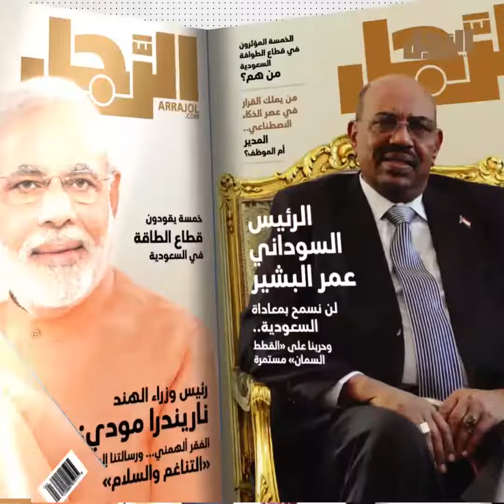رئيس وزراء العراق مصطفى الكاظمي: أنا رجل حلّ.. وتطلعات العراقيين أولوية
كانت تصفه الصحافة بـ"رجل الظل" الأقوى في العراق، فبعد وصوله إلى إدارة المخابرات، تمكن من تطوير شخصية تفاوضية تعرف كيف ترسم الحدود والمسافات، وتجد القواسم والمشتركات، ولا تعادي أحداً، وهذا بالضبط ما جعل الكتل السياسية العراقية تتوافق على تعيينه في رئاسة الوزراء، بعد مخاض وصف بالعسير.
هو رئيس وزراء العراق الجديد مصطفى الكاظمي (53 سنة) أصغر رئيس وزراء منذ سقوط نظام صدام حسين، انتقل اليوم من الظل إلى النور، ليجد أمامه تحديات كبرى، ليس أقلها الخروج من الأزمة التي يعيشها العراق، وبعث إشارات الأمل في حاضر البلاد ومستقبلها، وكسب ثقة العراقيين الغاضبين من الواقع الاقتصادي والاجتماعي المرير، الذين نزلوا بكثافة إلى الشارع في تظاهرات هزّت البلاد.
فمن يكون الكاظمي؟ من أين اتى؟ وما أبرز محطات حياته الشخصية والعامة؟ وكيف سيعمل لتجاوز هذه الأزمة؟ مجلة "الرجل" استقصت هذه المعلومات، لتعيد رسم ملامح شخصيتة المثيرة للجدل التي طالما وُصفت بأنها "غامضة وتعمل في الظل" وليتصدر غلاف عددها الجديد.